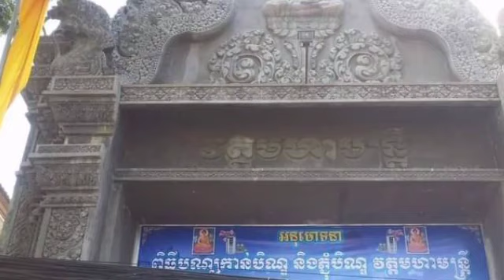សូមប្រយ័ត្ន រកឃើញព្រះសង្ឃ ៤១អង្គ/នាក់ ឆ្លងកូវីដ នៅវត្តមហាមន្ត្រី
សូមប្រយ័ត្ន រកឃើញព្រះសង្ឃ ៤១អង្គ/នាក់ ឆ្លងកូវីដ នៅវត្តមហាមន្ត្រី Be careful to find 41 monks crossing the Kovid at Wat Mohamandrey.